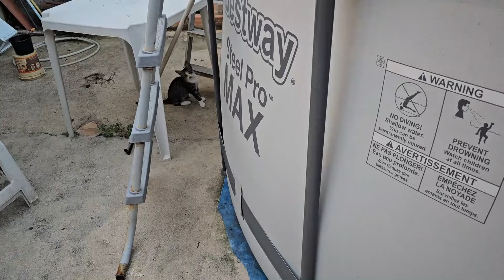5H DA MANHÃ É ISSO QUE ACONTECE🤦🙆 - ROTINA CASAL GATEIRO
🎁QUER AJUDAR O CANAL - PRESENTINHOS/ MINOS🎁
🫶 Travessa Vigário Bastos, 30, Centro Palmares-PE
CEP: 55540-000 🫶